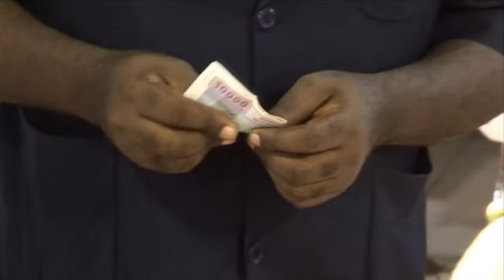Kingship Cameroon: Family Reconciliation/ Financial Breakthrough